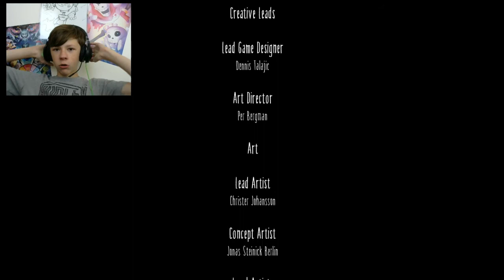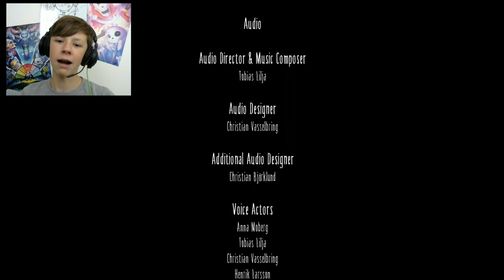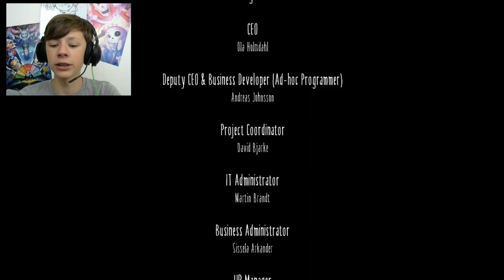The Finale!!! Wait... WHAT!!! - "Little Nightmares" - Part 8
GOD NO!!!